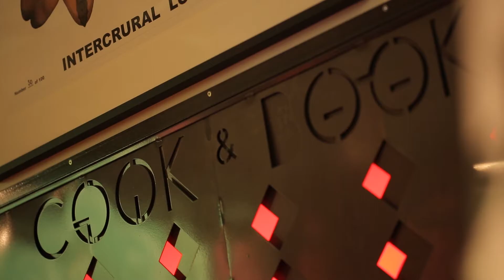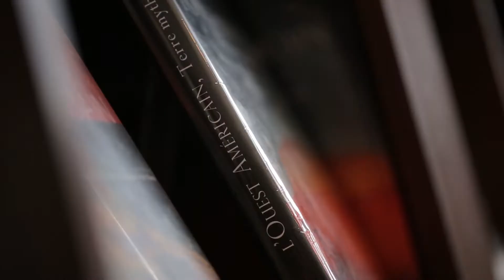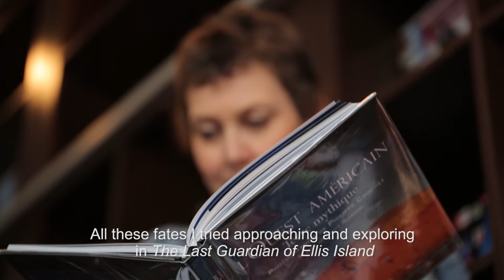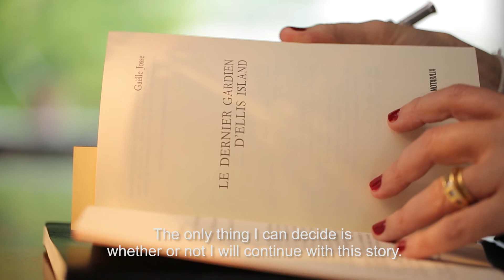Interview with Gaëlle Josse (France) - EUPL 2015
Gaëlle Josse received the 2015 European Union Prize for Literature for France.